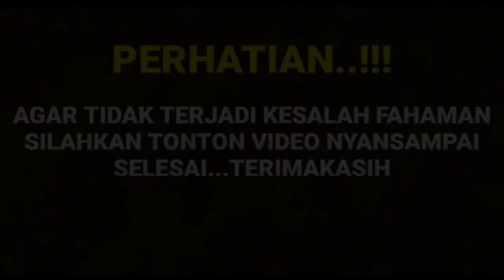SOSOK WANITA INI HADIR UNTUK BALAS DENDAM || TAJWID CINTA HARI INI SENIN 15 MEI 2023